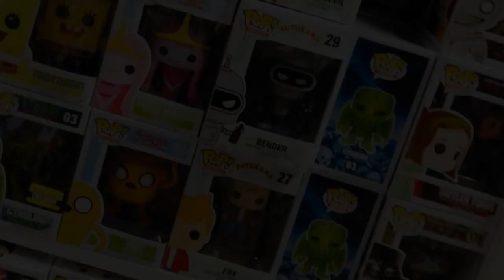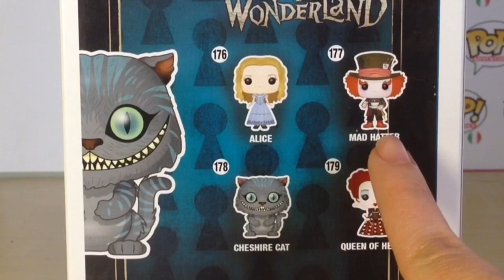Stregatto | Alice in wonderland | Funko Pop! review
Ecco un Pop! che tanti di voi aspettavano da tempo, pronti per lo Stregatto?

Video recensioni dei Pop!
Fiere del fumetto, fiere del gioco (soon!)

Siamo anche su Instagram: funkopop.italianadventures
Cinguetta con noi su Twitter: @funko_pop_it

Grazie!

Categoria
Intrattenimento
Licenza
Licenza YouTube standard
Categoria
Umorismo
Licenza
Licenza YouTube standard
Categoria
Intrattenimento
Licenza